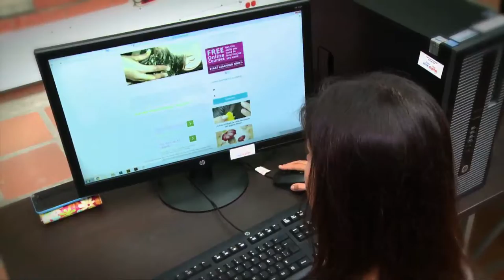TOP DIGITAL C24 N 7